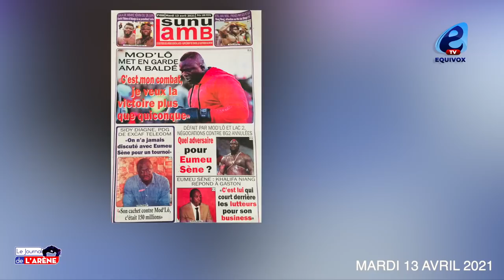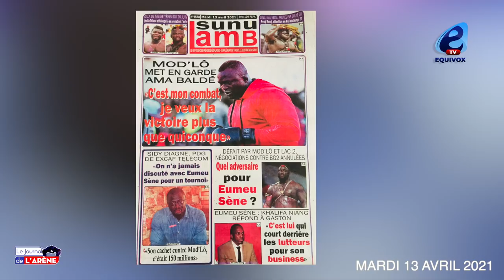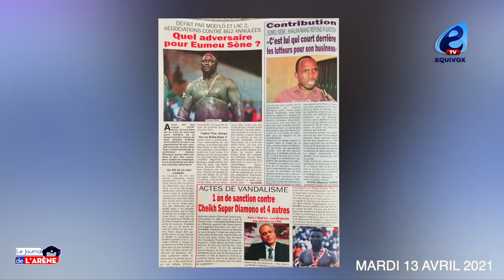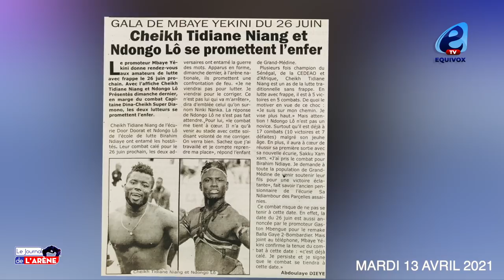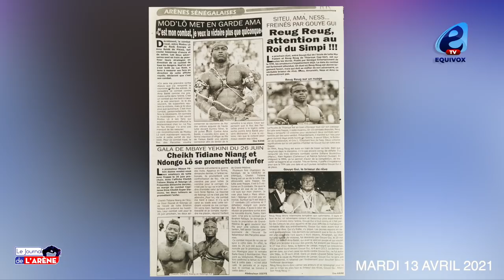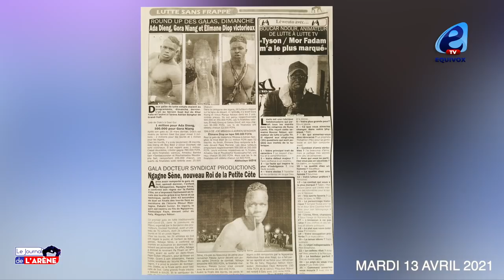Modou Lo met en garde Ama Baldé : mako geuna beug victoire bii...